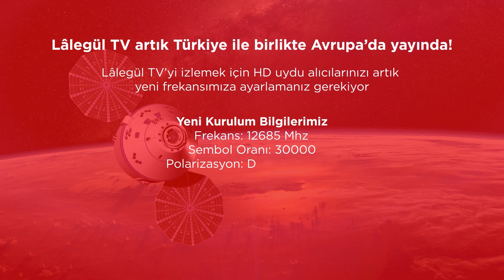Nesli Müdâfaa 1.Bölüm | Gençleri bekleyen tehlikeler neler?